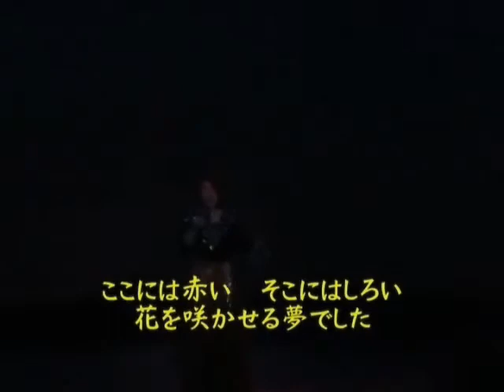「青いあさがお」 / 博多宮己 【鹿児島音楽春祭】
2010年4月18日に鹿児島市の宝山ホールで開催された『鹿児島音楽春祭』での模様。

【青いあさがお】
作詞 :   かわいだけんいち
作曲 :   博多宮己
編曲 :   吉村英世

唄  :   博多宮己